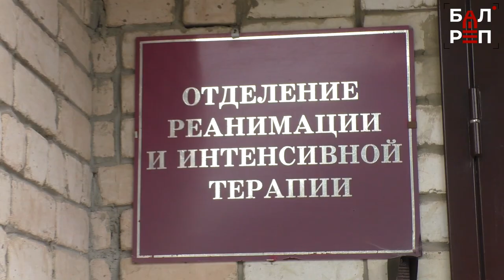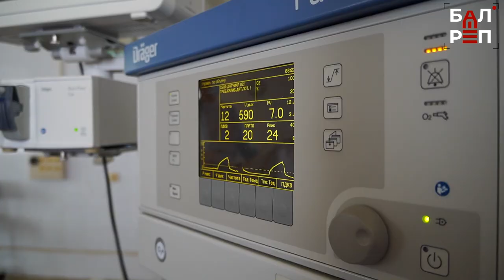"Четыре раза заводили сердце": от инфаркта никто не застрахован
В Балакове врачи спасли пациента, который был в состоянии клинической смерти

...Никто точно не скажет, что было сначала - ДТП или инфаркт. Но итог этого происшествия таков: мужчина был доставлен в больницу р.п.Духовницкий, а затем срочно перевезён в Балаково. Прибыл он в нашу больницу в состоянии клинической смерти. Реаниматологи четыре раза "заводили" пациенту сердце. Диагноз: обширный инфаркт миокарда. После лечения, которое длилось 20 дней, пациент готовится к выписке.
Балаковские врачи говорят: за сутки в медучреждение поступает в среднем пять человек с таким диагнозом. И за последнее время было четыре пациента, которым приходилось по несколько раз делать дефибрилляцию сердца. Подробности в нашем сюжете